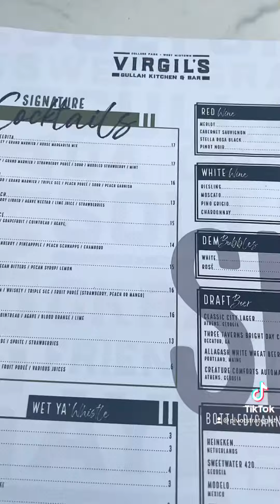Need a new brunch spot? [ATL Edition] Check out Virgil’s Gullah Kitchen & Bar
If you’re looking for a new spot to brunch at.. definitely try Virgil’s Gullah Kitchen & Bar. Vibes+Food+Service 10/10😎 @thepivotstrategist8081